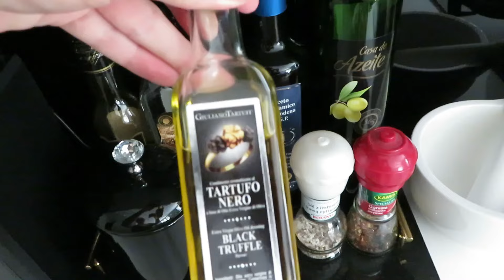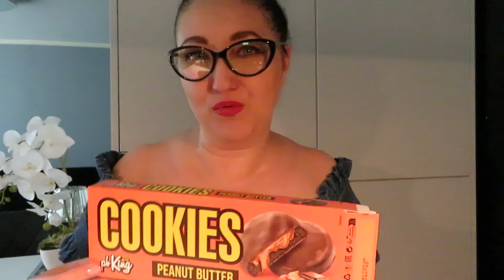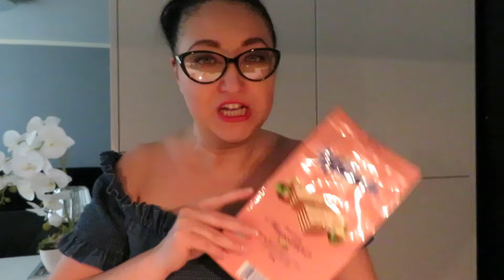DAILY VLOG - Sałatka grecka 🇬🇷 Dodatki do domu🏡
Jak zawsze robię przegląd swojej lodówki, znajduję takie rzeczy, z których powstają najlepsze dania dnia. Dziś padło na sałatkę grecką, którą uwielbiam. A na Allegro znalazłam świetne dodatki do domu, które stwierdziłam, że muszę sobie zamówić, bo idealnie będą pasowały do mojego czarno-białego wnętrza.

🔎 Przydatne linki:
Dozownik szklany do mydła płynu do mycia naczyń h19x7,8cm ARI biały

💬 W moim filmie znajdziecie:
- polecenia produktów ➕

🎶 Muzyka  :
ES_Not That Serious - Nocturnal  Spirits